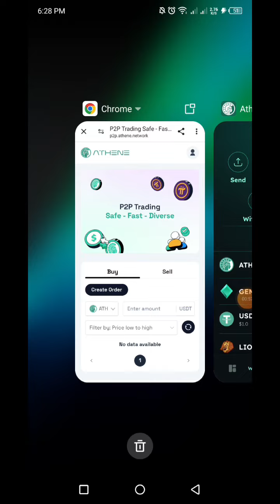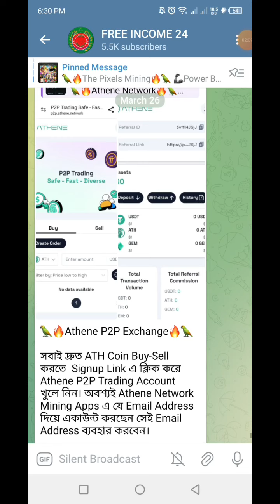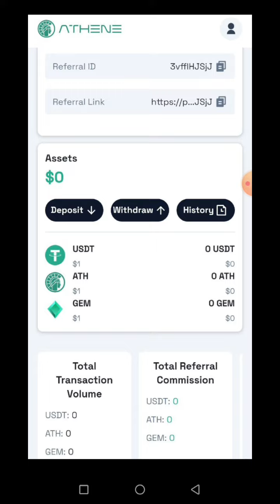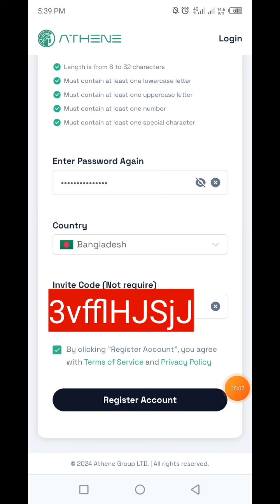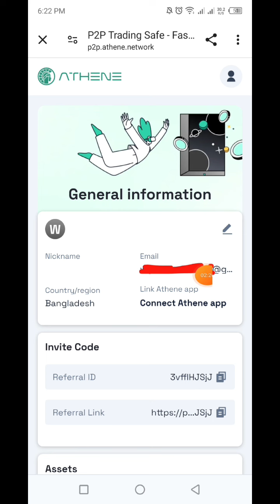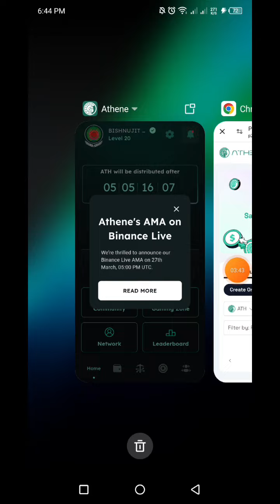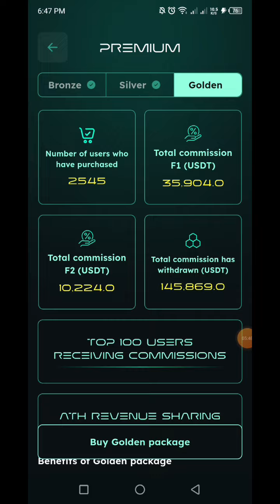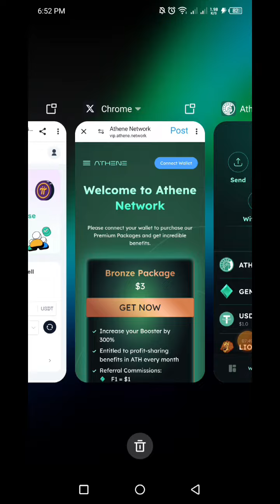Athene Network P2P Trading Process | How To Create P2P Trading Account | Unstake | Athene Exchange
👉In this video I will talk to About, Athene Network P2P Trading Process | How To Create P2P Trading Account | ATH Unstake | Athene Exchange 🔥FREE INCOME 24 that, Complete watching the video you will learn how to joint Athene Network Mining Apps & Full Update News.

🌹🤝Refer Code:  8989b7e358

🌹🤝Invitation Code:  3vfflHJSjJ

🔥Marina Protocol
📥Signup Link:

🔥cPen Network
📥Singnup Link:

How to buy ap token,
Athene Network 2FA Code Setup Process,
how to setup 2fa code athene network,
2fa code setup athene network,
google authenticator connect process,
what is 2fa code,
Athene network buy sell,
how to sell ath coin,
how to buy ath coin,
ath sell,
ath buy,
ath coin buy sell,
Athene network update,
new update athene network,
how to kyc athene network,
athene network kyc process,
kyc update athene network,
athene network,
GEM Token Converted,
athene,
athena network,
the athena network,
athene mining app,
athene mining,
how to create athene network account,
network,
ath network,
kyc athene network,
pi network,
AI Trading,
gem token mining,
ath crypto,
gem crypto mining,
new earning app today,
Airdrop,
Giveway offer,